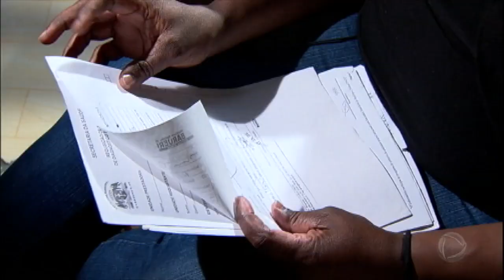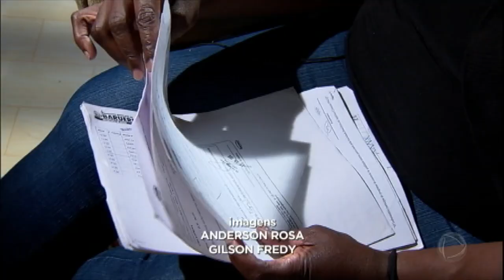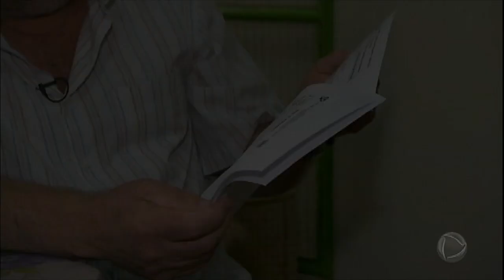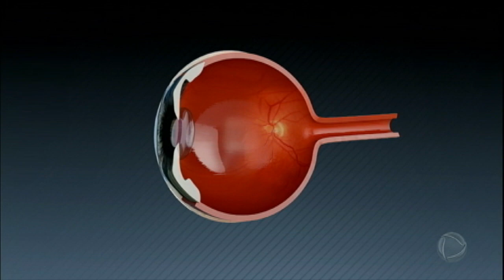Pacientes ficam cegos após cirurgia simples nos olhos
Domingo Espetacular conversou com especialistas para entender qual erro médico foi cometido em diferentes casos. Uma das pacientes, por exemplo, teve um órgão retirado por engano.